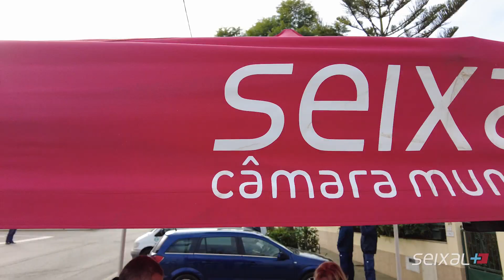Intervenções conjuntas Seixal + Perto | Casal do Marco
As ruas da Quinta das Laranjeiras, em Fernão Ferro, receberam hoje, pela manhã, mais uma intervenção conjunta Seixal + Perto.

ℹ As intervenções conjuntas Seixal + Perto contam com a colaboração de vários serviços da autarquia e ocorrem semanalmente às quartas-feiras e, quinzenalmente, aos sábados, em áreas previamente definidas e consideradas prioritárias, complementando o trabalho desenvolvido diariamente.